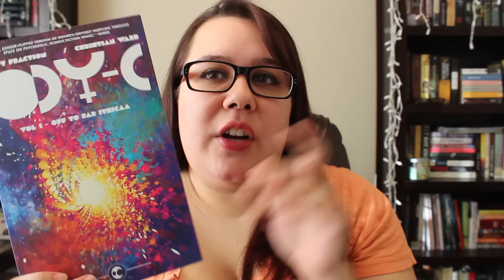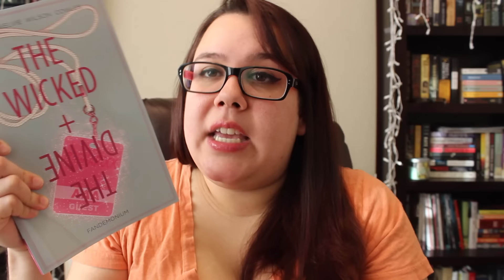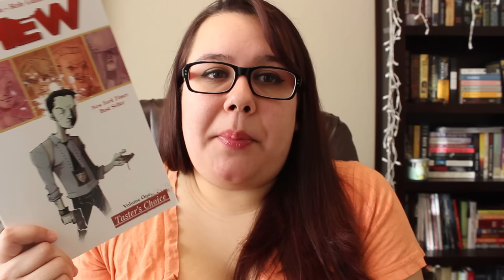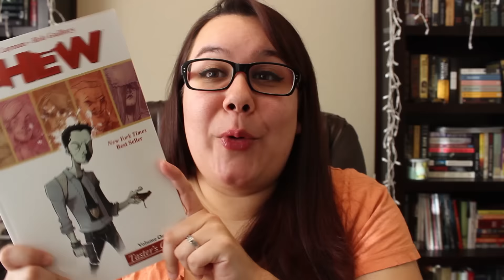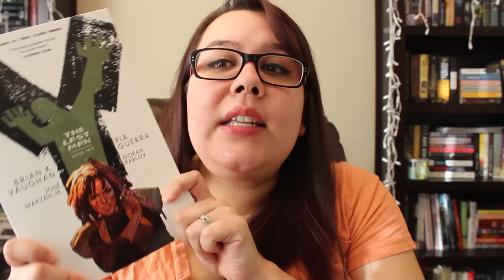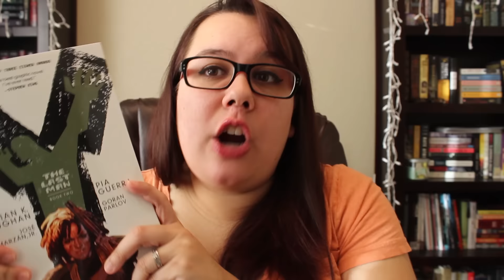Graphic Novel Haul!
Man! I've really been into Graphic Novels lately! Do you guys have any recommendations for me?! Let me know down below!